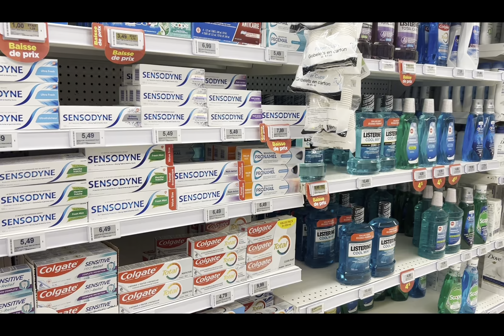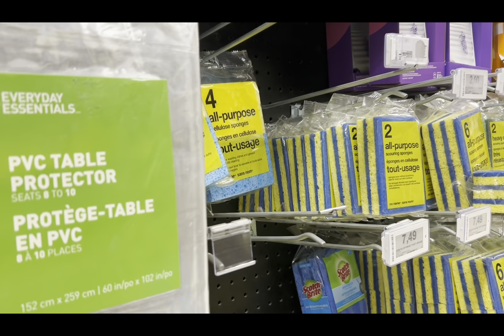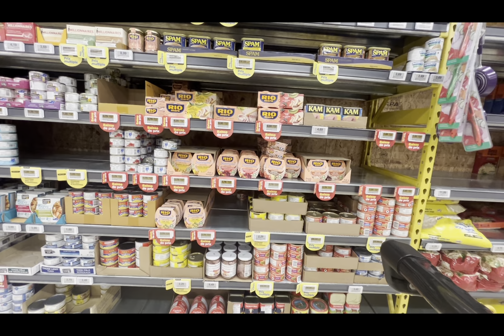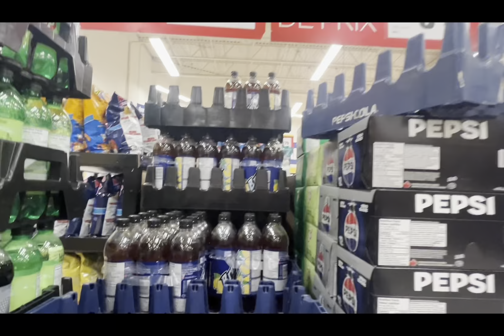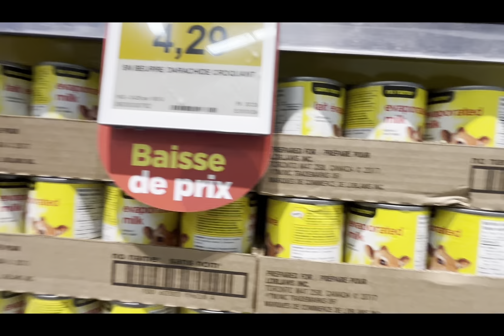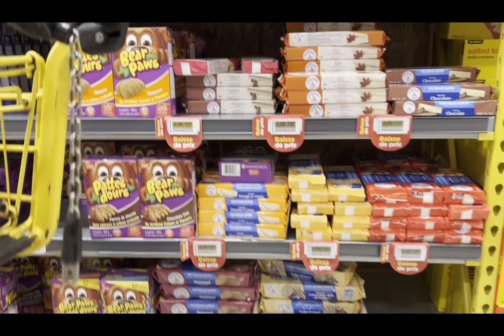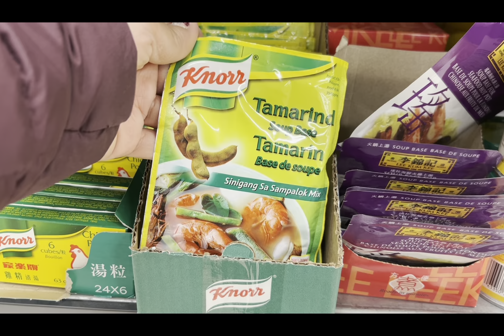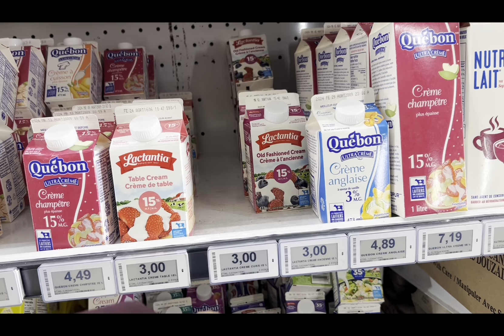Grocery and shopping are my favourite task to do:)